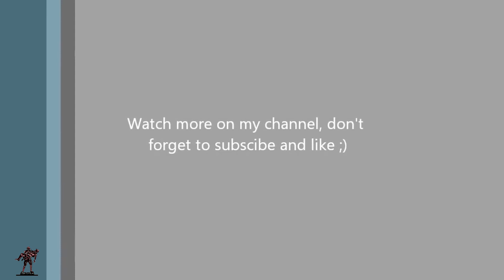2.DÜNYA SAVAŞI RUS KOMANDOLARI